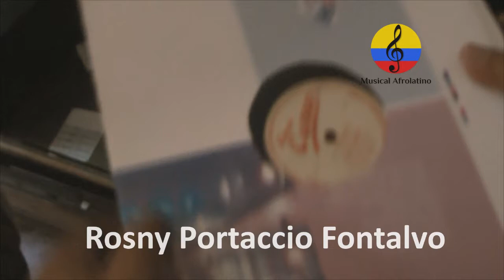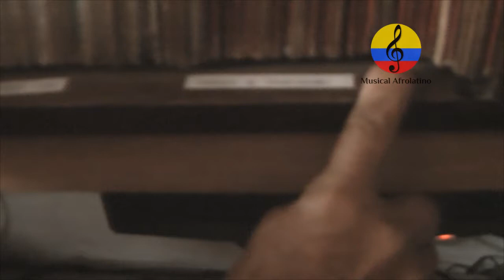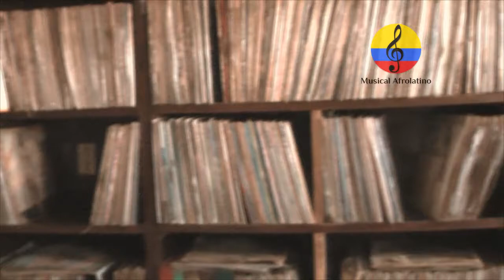José Arcón, coleccionista de música tropical costeña. I parte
Imágenes de la entrevista que el maestro José María Arcón Jiménez,  le concedió a los investigadores Manuel Antonio Rodríguez y Rosny Portaccio Fontalvo en su residencia de la  ciudad de Barranquilla, Colombia, realizada el 29 de diciembre  del  año 2016. José Arcón
es un destacado coleccionista;  melómano e investigador de la música costeña en general, consigue piezas raras, colecciona vinilos, acetatos, discos de 78 y long plays. Ha estado compartiendo con colegas  de : Cirdamayer, Asodiscol y Musinal, entre sus discos, conserva la memoria musical de agrupaciones y artistas costelos e internacionales como Gladys Julio, Roberto de la Barrera, Michi Sarmiento, Joe Madrid, Johny Moré, Víctor del Real, Juan Carlos Coronel, Joseito Martínez, Hugo Alandete, Sofronín Martínez y Joe Arroyo, Lucho Bermúdez, Pacho Galán, Clímaco Sarmiento y Rufo Garrido, Lucho Pérez Argaín con la Sonora Dinamita, Julio Ernesto Estrada con Fruko y sus Tesos , Michi Sarmiento con su Combo Bravo y Chico Cervantes con su Orquesta, Los Corraleros de Majagual, Calixto Ochoa, Alfredo Gutiérrez, Manuel Cervantes César Castro. Lisandro Meza,  Eliseo Herrera, César Castro, Lucho Pérez Argaín, Julio Erazo, Nacho Paredes,  Tony Zúñiga.